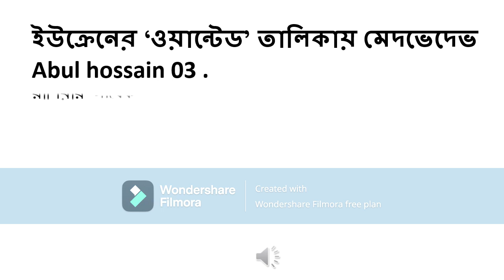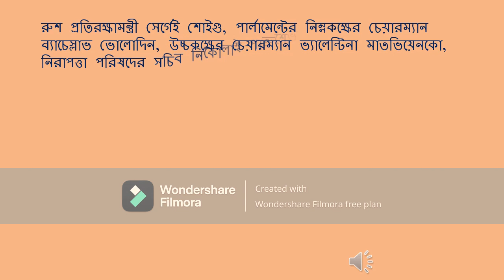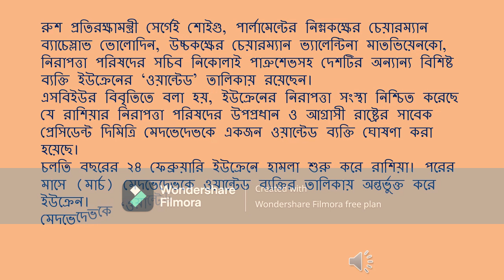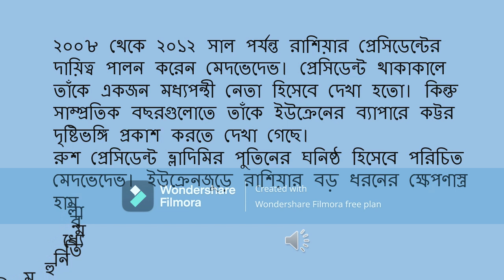Medvedev on Ukraine's wanted list Ukraine Russia war Abul hossain 03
Medvedev on Ukraine's wanted list .  Medvedev on Ukraine's wanted list  Ukraine Russia war Abul hossain 03 . russia war . Medvedev is on the "wanted" list of Ukraine
Abul Hossain 03 .
Former Russian President Dmitry Medvedev is on the list of "wanted" persons in Ukraine. The country's security agency SBU reported this information on Monday. Reuters news
Medvedev is currently the deputy head of Russia's Security Council. He was placed on the wanted list under a section of the criminal law related to attempts to violate Ukraine's territorial integrity and borders, the SBU statement said.
Most of Russia's Security Council members are on Ukraine's 'wanted' list.
dmitry medvedev